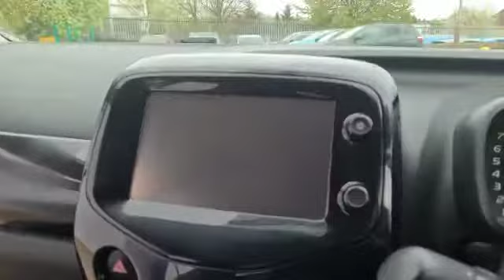Toyota Aygo LS18EJN